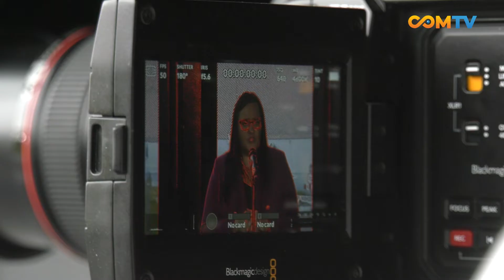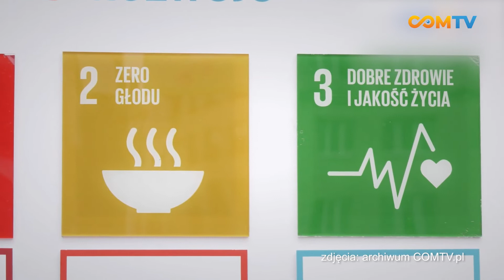POWSTAJE URBAN EXPO NA WUF 11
W katowickiej Strefie Kultury powstaje Urban Expo - strefa wystaw, która funkcjonować będzie w ramach Światowego Forum Miejskiego odbywającego się w dniach od 26 do 30 czerwca.